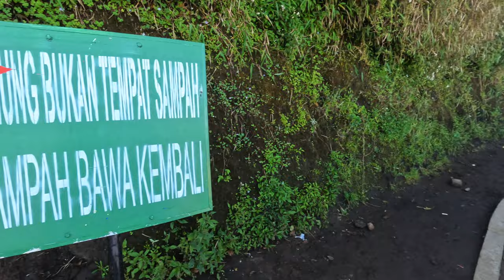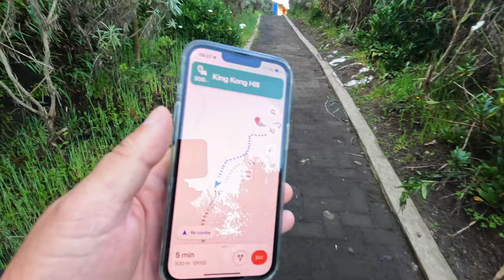King Kong Hill: the best place to watch Bromo Tengger Semeru National Park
In this video we present you King Kong Hill: the best place to watch Bromo Tengger Semeru National Park!